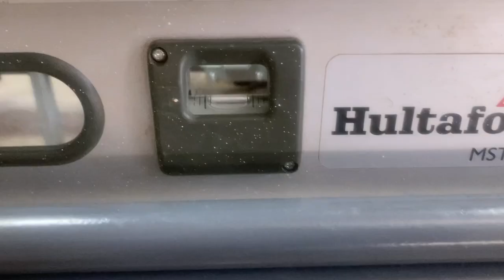Monterar bandsågverket efter att ha fått det på plats - Trak-met TTP 600 Standard med hydraulik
I den här videon placerar Christian och Hanna bandsågverket inne i träverkstaden. "Placera" innebär att flytta det cirka 2,2 ton tunga bandsågverket sidledes för att få rätt position. Eftersom det är begränsat utrymme härinne behöver de också se till att det är korrekt placerat i längdled. För att fixa det använder Christian två spakblock.

För att säkerställa att stockarna som ska sågas får en jämn tjocklek lägger de extra tid på att nivellera sågverket med hjälp av en rätstege. De placerar noggrant exakta underlag under stödbenen för att hela sågbädden ska vara i våg. Detta är en tidskrävande process, särskilt eftersom golvet i det gamla grisstallet sluttar något åt olika håll, vilket gör det ännu mer utmanande.

Slutligen monteras förlängningen av sågbädden, det automatiska framdriftssystemet och de elektriska anslutningarna.

I första filmen får du se när bandsågverket anländer och lastas av.

I andra delen får du se när sågverket tråcklas in träverkstaden, vilket inte är så lätt med en liten port och begränsad takhöjd.

I den fjärde delen kommer bandsågverket startas för första gången.

0:00 Christian har förberett spakblocken och mäter in
1:37 Efter inmätning börjar flytten
2:04 Dags att använda andra spakblocket
3:19 Nu försöker Christian tänka till...
5:31 Bandsågverket flyttar sig bra
5:39 Kontrollmätning
7:10 Bandsågverket rör sig lite för lång i ena änden
7:46 Förlängningen till sågbädden tas in
8:01 Kontrollmätning i längsled
8:09 Tar hjälp av en traktor, Volvo BM320, för att justera i längsled
9:47 Dags att väg in sågbädden
10:41 Tar bort hjuldollys
11:03 Kontrollerar sågbädden med långt vattenpass
11:48 Sågar till ett mellanlägg med exakt tjocklek
13:21 Är sågbädden i våg?
13:43 Det gäller att gott om olika tjocka mellanlägg
14:15 Flyttar undan såghuvudet
15:02 Kontrollera, kontrollera med rätstegen i alla led
15:25 Förlängningen vägs in
15.43 Så ser ett mellanlägg ut
15:59 Förlängningen skruvas fast i sågbädden
16:19 Kabelkedjan fästs i såghuvudet
16:49 Styrkabel och elanslutning kopplas in i såghuvudet
17:52 Monterar gränslägesbrytare som känner av när såg huvudet är i ändarna av sågbädden
18:15 Monterar kedja för den automatiska framdriften
19:51 Spänner kedjan för framdriften av såghuvudet
20:11 Monterar rälsskrapa så att rälsen hålls ren från sågspån